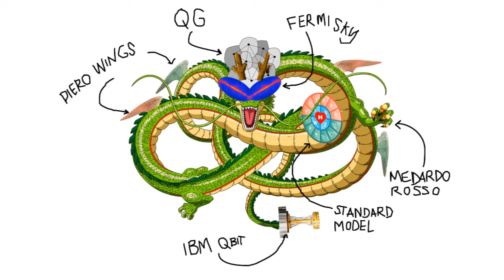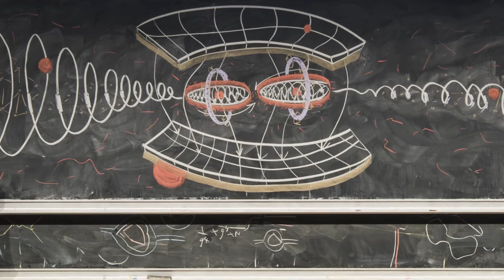Luca Pozzi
Incontro con Luca Pozzi (Milano, 1983) a Milano in Piazza Gae Aulenti, dove all'inizio del 2004 si trovava la comunità di artisti dell'Isola Art Center, spazio nel quale ha realizzato la sua prima installazione.
Luca è interessato alla fisica sperimentale e alla gravità quantistica e collabora con importanti centri di ricerca internazionali. Definisce la sua ricerca in arte come un percorso ibrido, un labirinto di simboli e significati, nel quale le persone possono accedere e trovare un proprio percorso.